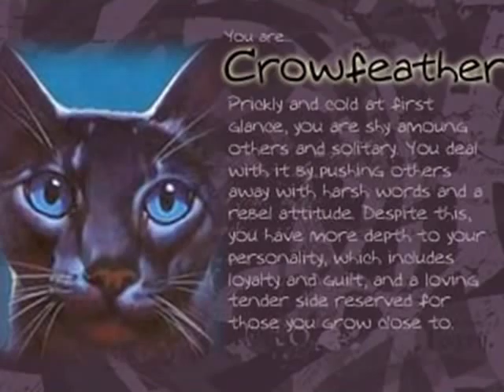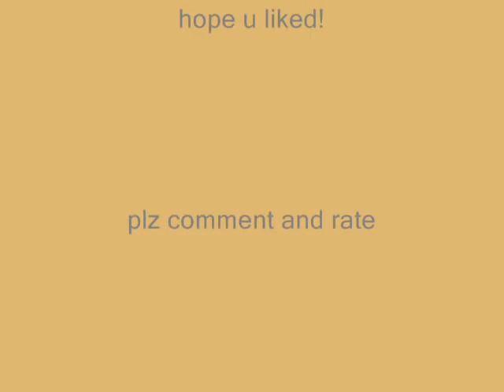LeafpoolXCrowfeather - not ganna get us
Leafpool and Crowfeather are planning to run away and crowfeather promises that their clans are not gonna get them. (btw in the middle crowfeather has a flashback of feathertail but decideds that he DOES love Leafpool)